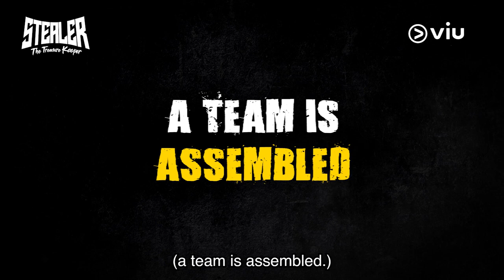Trailer Stealer The Treasure KeeperReleased: 2023-04-12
A comic action drama in which a veiled cultural asset thief 'Skunk' and an unofficial cultural asset recovery team 'Karma' unite against those who cannot be judged by the law.
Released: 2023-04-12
Genre: Action & Adventure, Comedy, Drama
Casts: Joo Won, Lee Joo-woo, Jo Han-Chul, Kim Jae-won, Choi Hwa-Jeong
Duration: 70 min
Country: South Korea
Production: Studio Dragon, Curo Holdings, (주)큐로홀딩스